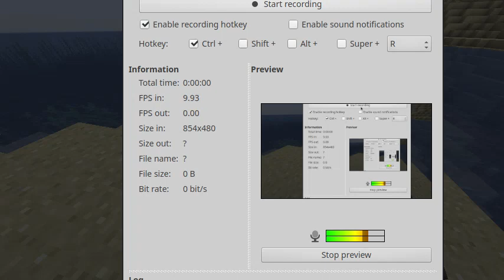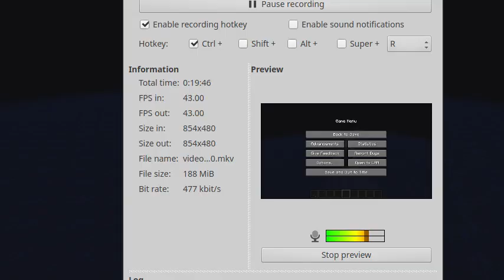talking about the tf2 problem(mic fixed)(i hope)